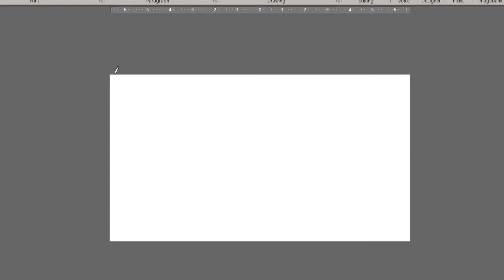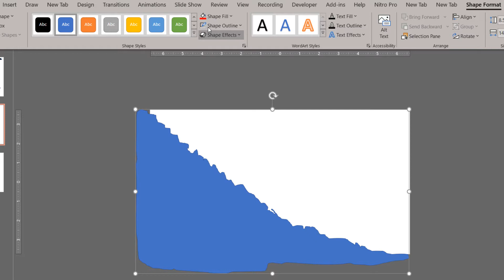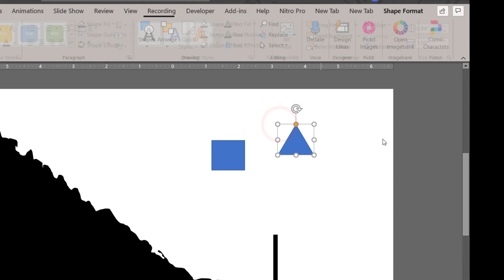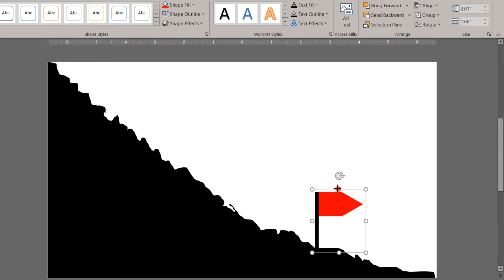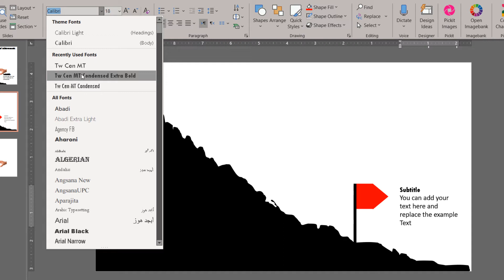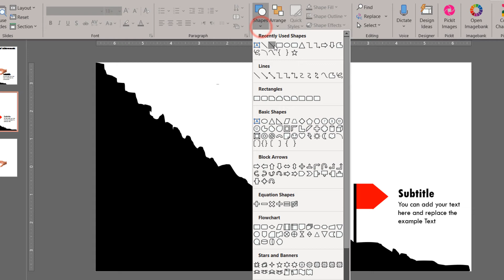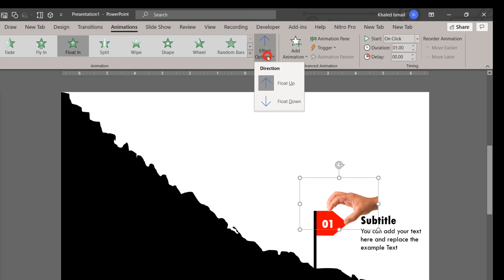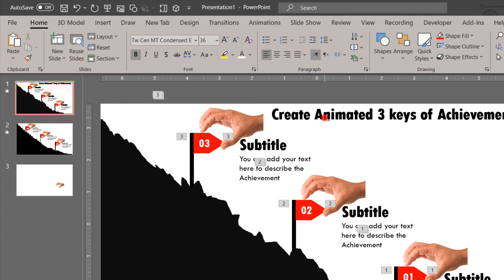70.Create animated 3 Keys of Achivements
In this video tutorial, you will learn, how to create  Animated 3 Keys of Achievements with different colors Showing 3  options text using Powerpoint animation effect. the Template could be integrated with your modern PowerPoint presentation slides and could be downloaded easily